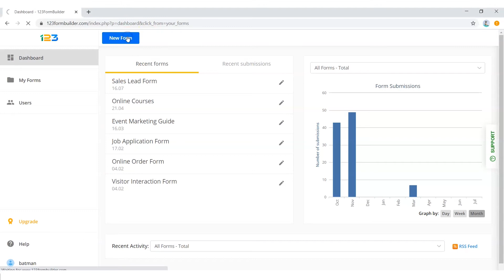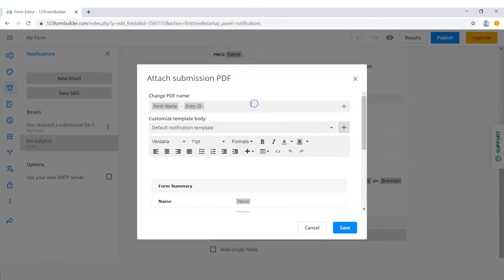How to Insert an Electronic Signature to a Fillable PDF Form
Learn how to insert an electronic signature into a fillable PDF form.